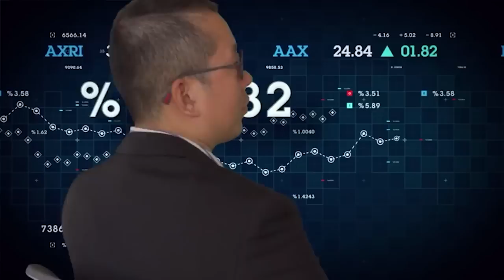태국여행 브이로그